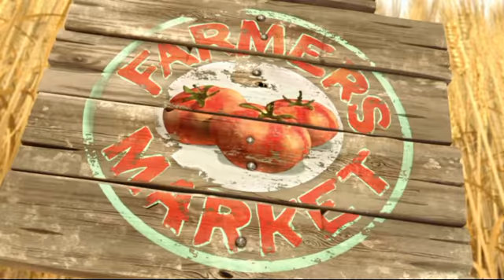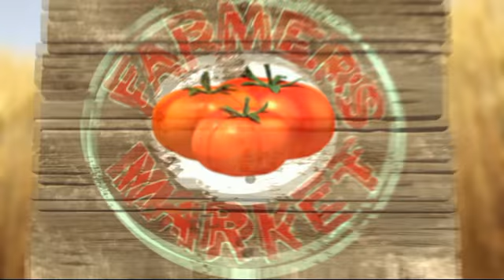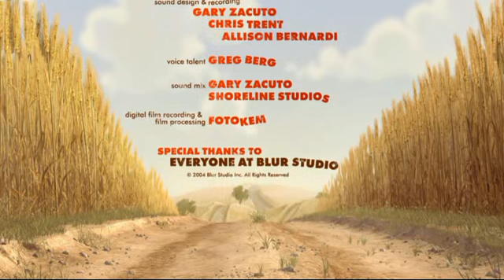Gopher Broke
Funny video of Blur Studio Animation